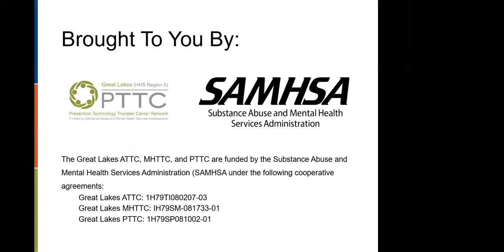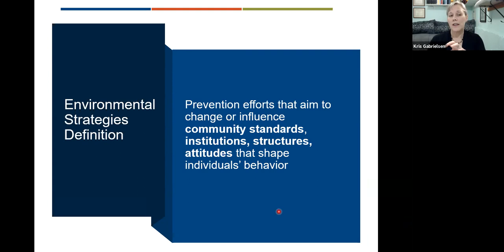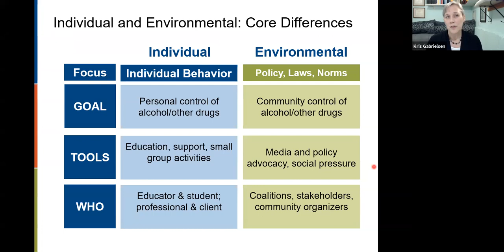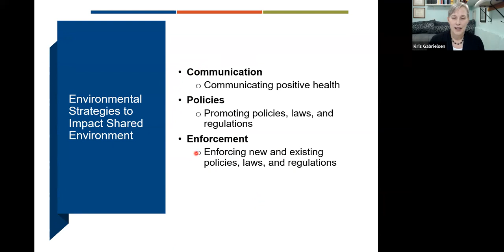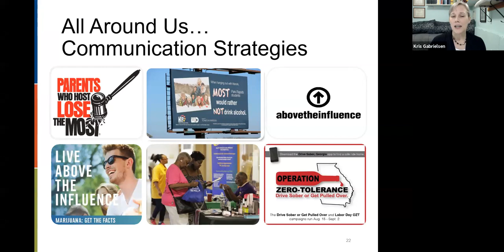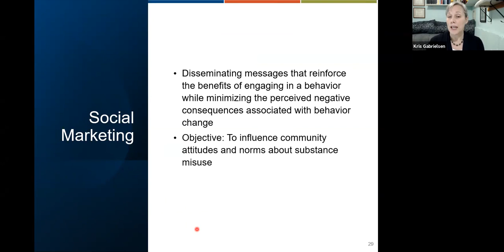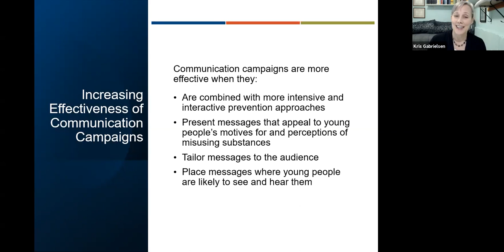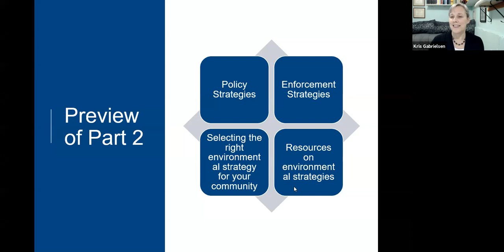Introduction to Environmental Strategies: Part 1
Presented By: Kris Gabrielsen
Interviewee: Shelia Nesbitt
Hosted By: Great Lakes PTTC